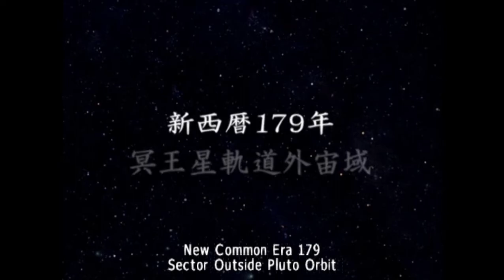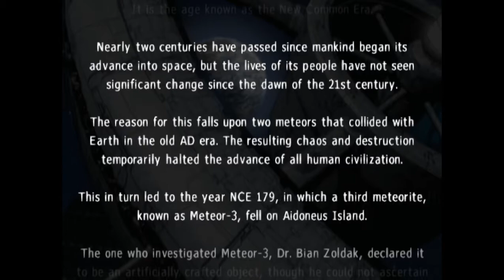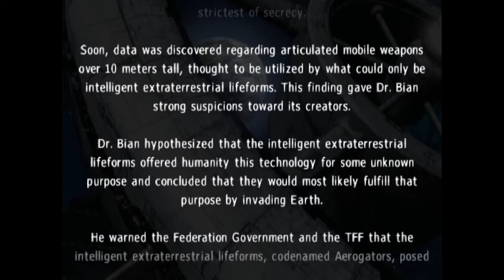Super Robot Wars OG1 PS2 (English Patched) Kyosuke Ex-Hard: Episode 1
Kyosuke does a test run of the Wildrauptier, despite having it's share of technical problems.

The skill point for this scenario is simple. Just place Kyosuke whitin range of all enemies as you attack them, so you can counter all of them during enemy turn.